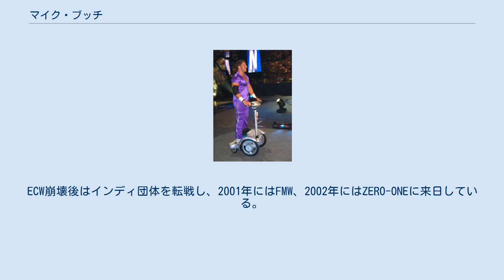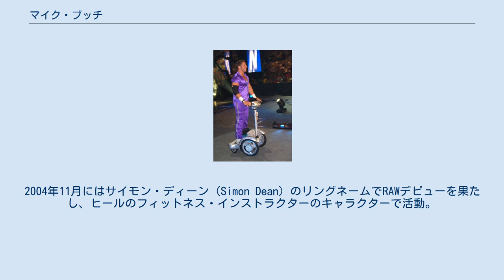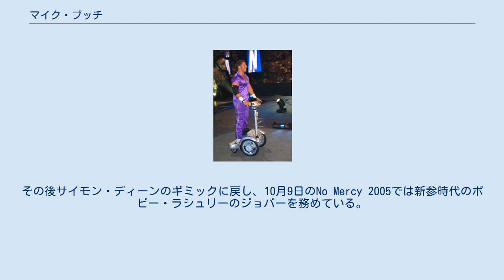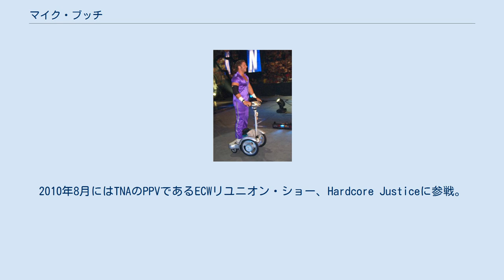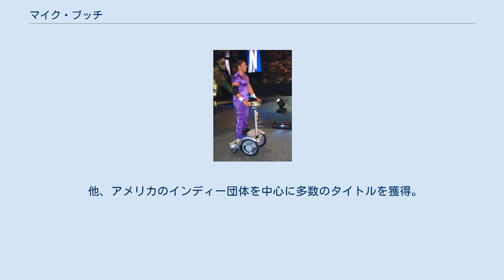マイク・ブッチ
マイク・ブッチ（Michael "Mike" Bucci、1972年6月5日 - ）は、アメリカ合衆国のプロレスラー。
ニュージャージー州トムズリバー出身。
 ECWではノヴァ（Nova）、WWEではサイモン・ディーン（Simon Dean）のリングネームで活躍していた事で知られる。
 マイク・シャープの息子であるアイアン・マイク・シャープのトレーニング・スクールでプロレスを学び、1992年にデビュー。
 その後1996年よりECWに参戦し、スティービー・リチャーズやブルー・ミーニーと共に、当時WCWで爆発的な人気を得ていたnWoのパロディ・ユニットbWo（Blue World Order）を結成。
nWoのリーダーだったハリウッド・ハルク・ホーガンにあやかり、ハリウッド・ノヴァ（Hollywood Nova）と名乗って活動した。
ECW崩壊後はインディ団体を転戦し、2001年にはFMW、2002年にはZERO-ONEに来日している。
 2002年4月にWWEとディベロップメント契約を結び、下部団体のOVWにてヘビー級王座と南部タッグ王座を獲得。
2004年11月にはサイモン・ディーン（Simon Dean）のリングネームでRAWデビューを果たし、ヒールのフィットネス・インストラクターのキャラクターで活動。
自ら開発したとされるダイエット商品「サイモン・システム（Simon System）」をリング上で宣伝し、太った観客にシステムを試させては愚弄していた。
 その後もクリス・ジェリコを破るなど活躍。
メイヴェンをサイモン・システムの宣伝用の弟子にして以降は主にジョバーのポジションに回るも、2005年2月4日のWWE日本公演におけるさいたまスーパーアリーナ大会では、観戦に訪れていた曙に喧嘩を売るなどの役割を務めた。
 2005年5月に行なわれたドラフトにてSmackDown!に移籍（同時にメイヴェンとのコンビを解消）。
同年6月12日に開催されたECW One Night Stand 2005では、ECW時代のギミックであるbWoのハリウッド・ノヴァとして出場した。
その後サイモン・ディーンのギミックに戻し、10月9日のNo Mercy 2005では新参時代のボビー・ラシュリーのジョバーを務めている。
 以降は若手ヒール・コンビのジムナイを従え、プレイング・マネージャーとしても活動していたが、2006年8月に選手活動からフェードアウト。
下部団体のブッカーを担当するも、WWEのウェルネス・ポリシーに違反する薬物を売買していたことが表沙汰になったため、2007年9月2日に解雇通告を受けた。
 WWE解雇後、レスラーを引退しモーゲージ・ブローカーに転じていたが、2009年4月にイギリスのプロレス団体1PW（One Pro Wrestling）のECWリユニオン・ショー、To the Extremeにて、ハリウッド・ノヴァのギミックで復帰を果たした。
試合ではbWoの盟友ブルー・ミーニーとのコンビで、1PWタッグ王者であるプロジェクト・エゴ（クリス・トラヴィス & マーティン・カーヴィー）に挑戦している。
同団体でのレスラー復帰をきっかけに、以後もIWC（International Wrestling Cartel）などイギリスのプロレス団体にスポット参戦した。
 6月27日には旧ECWアリーナにて、ECWで苦楽を共にした女子レスラー、フランシーンが主催したリユニオン・ショー、Legends of the Arenaに出場。
ブルー・ミーニーとタッグを組み、FBI（リトル・グイドー & ビッグ・サル）との「bWo対FBI」に勝利。
2010年8月にはTNAのPPVであるECWリユニオン・ショー、Hardcore Justiceに参戦。
トミー・ドリーマー対レイヴェンの試合にスティービー・リチャーズと共に乱入、ドリーマーやミック・フォーリーを相手に乱闘を繰り広げた。
 他、アメリカのインディー団体を中心に多数のタイトルを獲得。